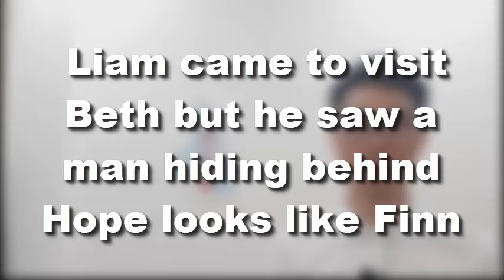Liam came to visit Beth but he saw a man hiding behind Hope looks like Finn | Bold and the Beautiful